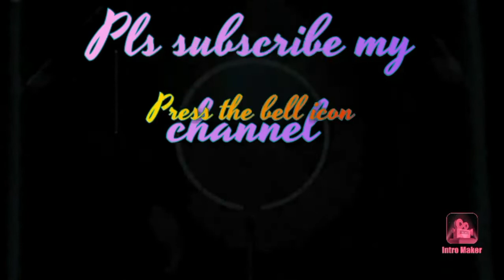America ki ek khubsoorat jagah ll vlog ll rubab vlogger